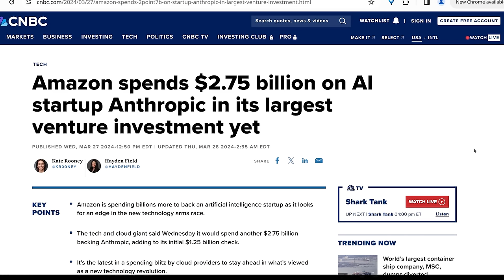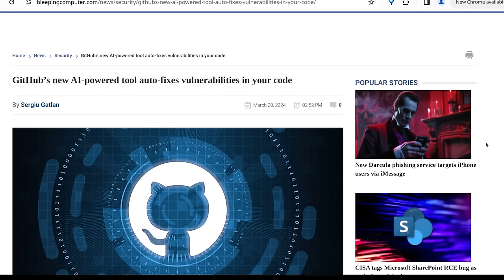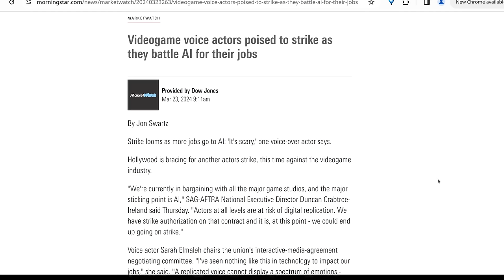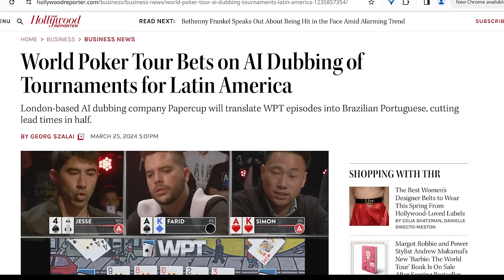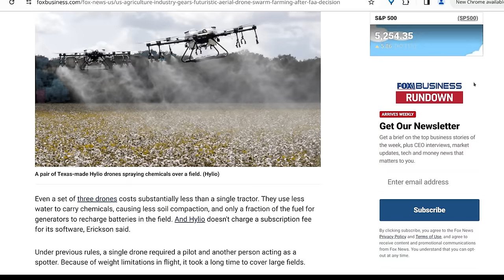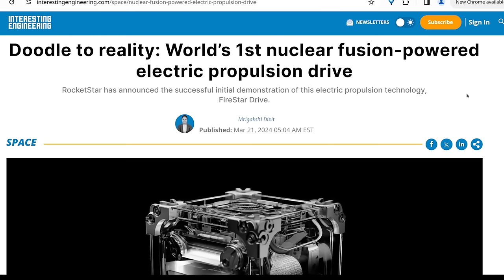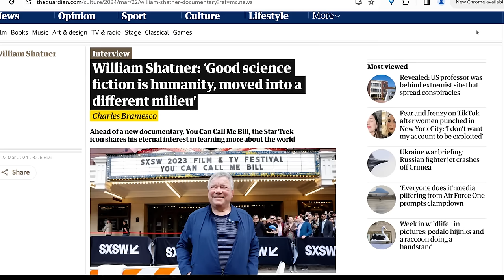The Level1 Show April 5 2024: You Shall Not Hall Pass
0:00 - Intro
0:27 - Amazon spends $2.75B on Anthropic in largest venture investment yet
0:57 - Stability AI CEO resigns because you’re ‘not going to beat centralized AI with more centralized AI’
1:42 - GitHub’s new AI-powered tool auto-fixes vulnerabilities in your code
2:12 - Videogame voice actors poised to strike as they battle AI for their jobs
3:29 - AI ‘apocalypse’ could take away almost 8m jobs in UK, says report
4:00 - World Poker Tour Bets on AI Dubbing of Tournaments for Latin America
4:36 - BBC Receives 'Doctor Who' AI Complaints Over Promotion Of The Show
5:19 - BotBuilt wants to lower the cost of homebuilding with robots
7:28 - US agriculture industry gears up for futuristic aerial 'drone-swarm' farming after FAA decision
8:16 - Robotic police dog shot multiple times, credited with avoiding potential bloodshed
9:04 - World’s 1st nuclear fusion-powered electric propulsion drive unveiled
10:03 - William Shatner: ‘Good science fiction is humanity, moved into a different milieu’
10:49 - Students at Vermont college prepare to get "White & Nerdy" in new class on Weird Al
11:26 - Strippers' bill of rights bill signed into law in Washington state
12:51 - Community worried over feces-eater asking for minor contacts
13:49 - Firm Accused Of “Sex Toy Bootlegging”
15:00 - BlackRock's Larry Fink sees Social Security crisis
15:54 - UN picks Saudi Arabia to lead women’s rights forum despite ‘abysmal’ record
16:58 - App That Times Bathroom Breaks Stirs Controversy at Fresno High
18:12 - School criticised for 'cage' doors to stop pupils using toilets in lessons
19:00 - National Guard to Be Deployed for Solar Eclipse 2024
19:50 - Feds end presidential campaign of 'Literally Anybody Else'
20:38 - RCMP warns Canadians may revolt once they realize how broke they are
21:41 - Abdullahi Muya's body was undetected in Rochester reservoir for month: officials
22:41 - Moonshine cave long rumored to be under historic NASCAR speedway possibly found in North Carolina
23:16 - 7/11 Announces Hot Dog Flavored Sparkling Water, No Word Yet on Limp Bizkit Involvement
23:57 - Major brands deny 'shrinkflation' as Heinz says reducing the number of beans in a tin doesn't count
24:50 - Japanese Communist Party encourages members to report fanservice manga to the UN
25:45 - Rare disorder causes man to see people's faces as 'demonic'
27:04 - Japan nappy maker shifts from babies to adults
27:40 - New HIV cases linked to New Mexico salon that gave vampire facials
28:49 - Deputies Arrest Fresno Urban Peace Graduate After Finding Him With 25 Guns
29:20 - Street View Driver Cops To Felony For Police Chase
30:18 - Man arrested after allegedly taking, eating leg of pedestrian after hit by train in Wasco
30:59 - Grandmother Awarded Nearly $4 Million Over SWAT Raid Predicated On A Faulty ‘Find My Phone’ Ping
31:54 - Houston 'Little Rascals' arrested: Greenspoint bank robbery suspects arrested, range from 11 to 16 years old, FBI says
32:41 - Harvard University removes human skin binding from book
33:36 - Teacher alleges she was fired from Michigan school because of her rap career
34:06 - Parents file $1.5M lawsuit after Quebec teacher accused of selling students' artwork online
34:54 - Watch: Brown Bear 'Successfully Shot Down' After Terrorizing Slovak Village
36:27 - Large cat spotted in South SF was not a mountain lion, police say
37:01 - Firefighters in New Jersey come to the rescue of a yellow Labrador stuck in a spare tire
38:10 - Charity steps in to rehome 300 cats from ‘overwhelmed’ man in Canada
39:04 - Bedfordshire: Black bears at Woburn Safari Park ride on swan pedalos

Check us out online at the following places!